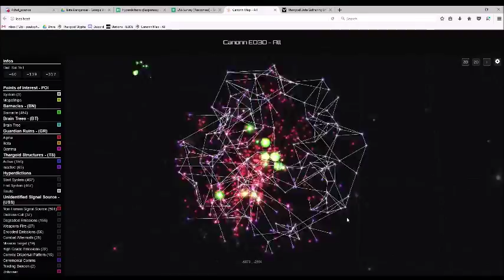Thargoid Base Connections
Canonn 3D map showing the connections between bases